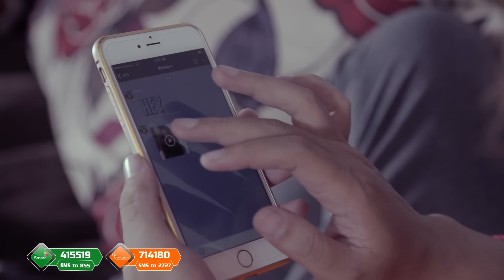គឺអូនតែម្នាក់ដែលបងស្រឡាញ់ - ណាំ ប៊ុណ្ណារត្ន័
mproductionofficial បទ: គឺអូនតែម្នាក់ដែលបងស្រឡាញ់
ច្រៀងដោយ: ណាំ ប៊ុណ្ណារត្ន័
និពន្ធបទភ្លេងថ្មី​: ណាំ ប៊ុណ្ណារត្ន័
និពន្ធទំនុកច្រៀង : វ៉ាន​ រ៉ាដូ